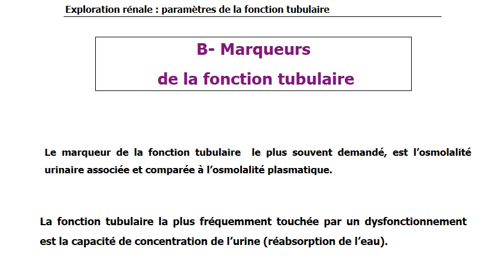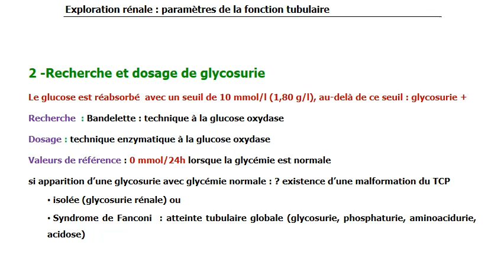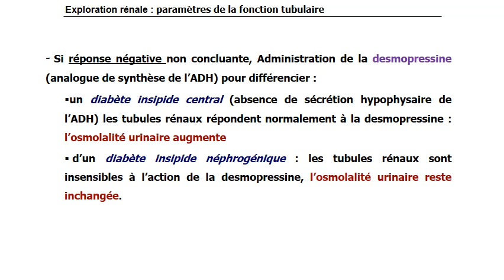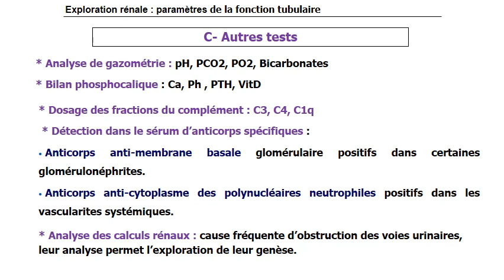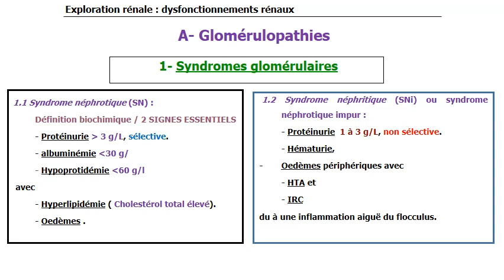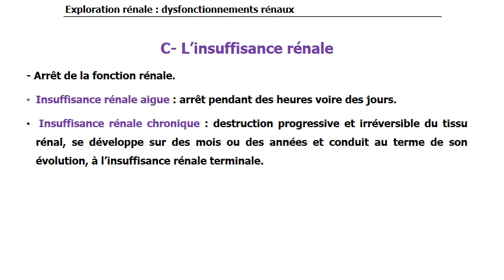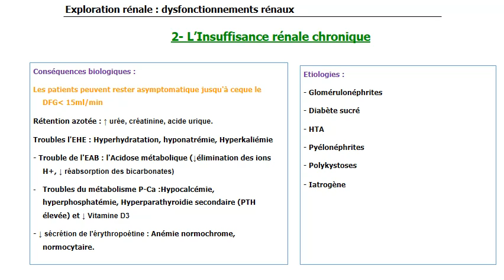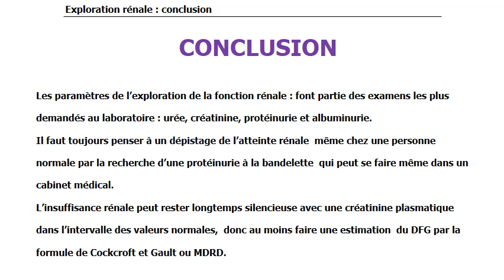FMPM MOOCs - Exploration rénale 2ème partie - Pr. Chellak